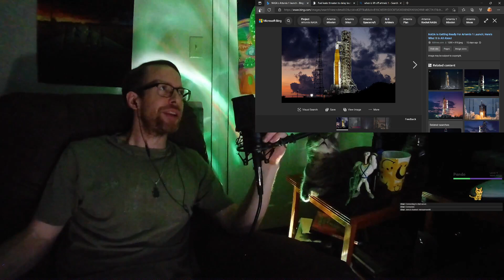Highlight: Artemis 1 🚀